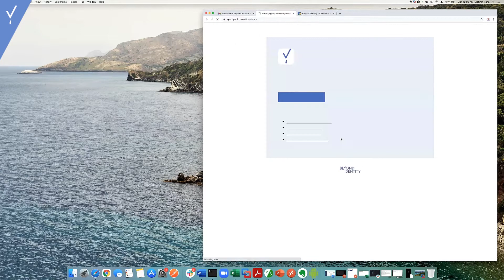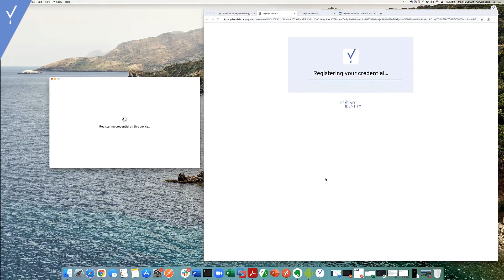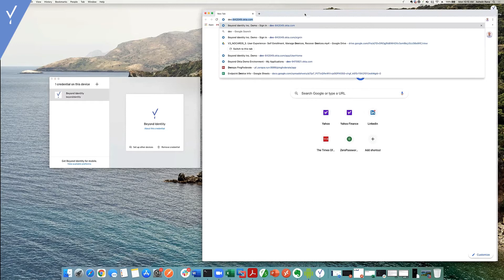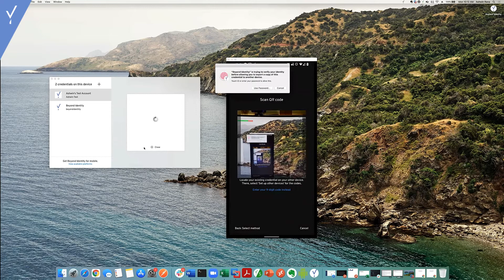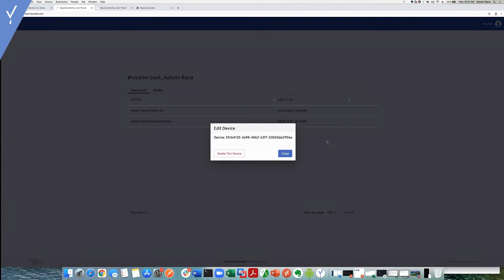User Experience: Self Enrollment, Manage Devices, Recover Devices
See how users can self-enroll in Beyond Identity, and add, remove, and recover their credentials and devices themselves, without the help of IT.